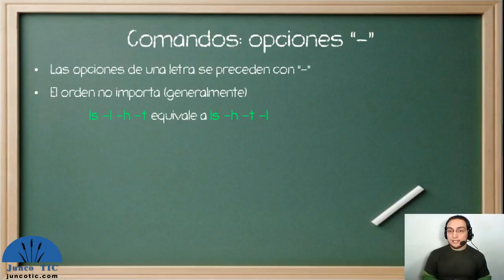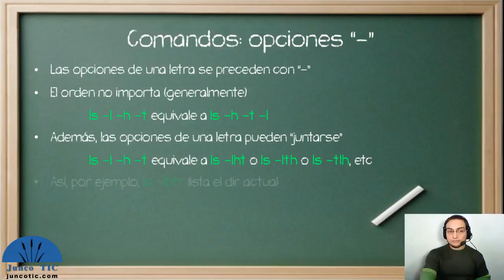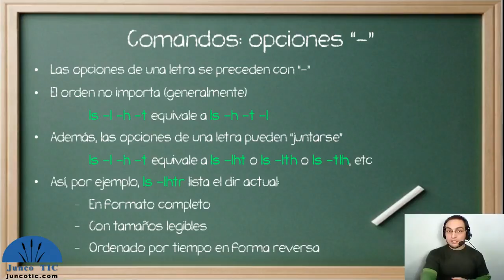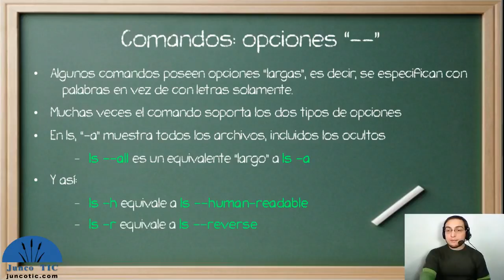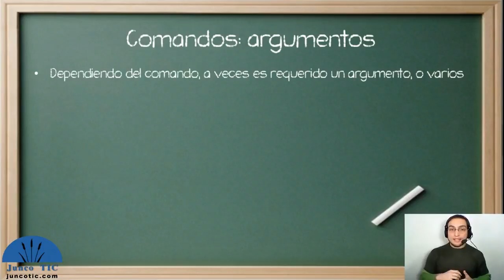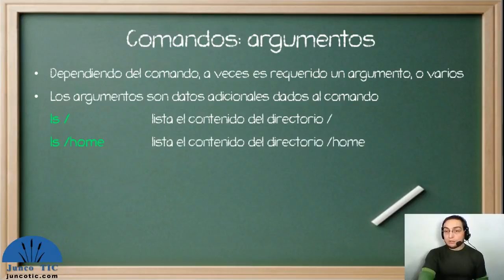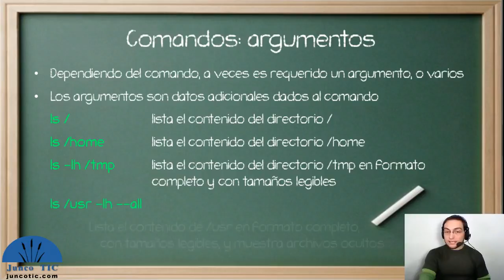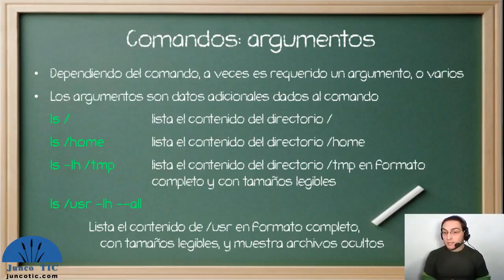Introducción a Linux - Clase 10: Anexo - Opciones de los comandos en Linux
Ahora hablaremos sobre los comandos y su sintaxis en sistemas operativos Linux.
Esperamos les sea de utilidad!

Recuerda que puedes sumarte a la Comunidad JuncoTIC!

Esperamos tu contacto y presencia en nuestras iniciativas!
Muchas gracias!
UPDATE 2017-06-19: Desde hoy también puedes seguirnos en nuestro canal de TELEGRAM para mantenerte informado!